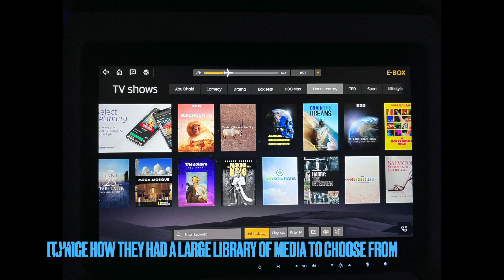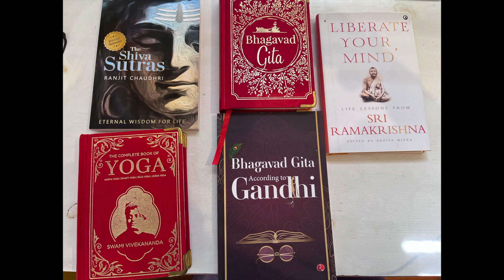Trip to India on Etihad Airways